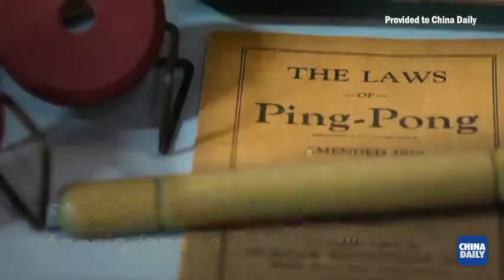Follow the bouncing ball: The puzzlemaker and the ping-pong prodigy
Ping pong (table tennis) is arguably the world’s most widespread sport. Ping pong has played a key role in establishing US-China relations. It continues to provide a hopeful back and forth between the two peoples.

Reporter: Chris Davis
Video: Calvin Zhou
Producer: Ji Tao